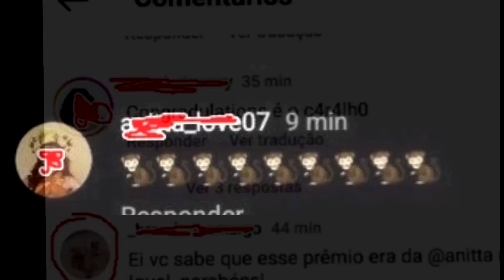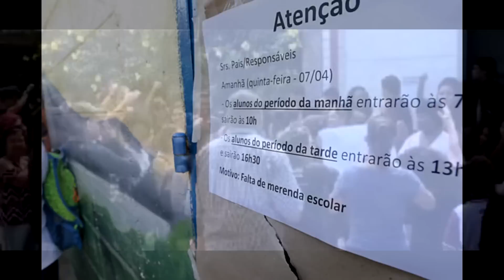CAIU CAIU DE VEZ O BARCO DELES